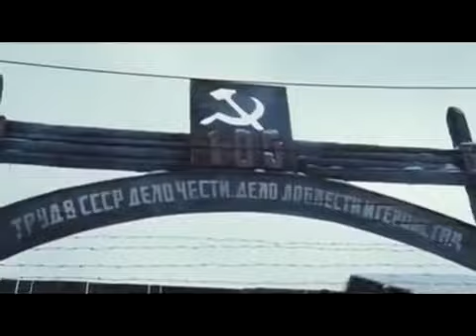The Way Back Official Trailer!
In 1939, the Polish military Janusz is accused of espionage by the Soviet Union. His wife is tortured and Janusz is sentenced to twenty years imprisoned in a Siberian gulag. When Janusz is assigned to work in the mines, he feels that the only chance to survive is escaping from the camp. He plots to break out with the bitter American Mr. Smith; the funny Yugoslavian accountant Zoran; the Polish chef and aspirant artist Tomasz Horodynsky; the Polish Kazik that has night blindness; and the Latvian priest Voss and is forced to admit the Russian criminal Valka in the group of escapees. Along their journey, they face snow storm, mosquitoes, hunger, the desert, sand storm, thirsty and they meet the fugitive teenager Irena that joins the group.